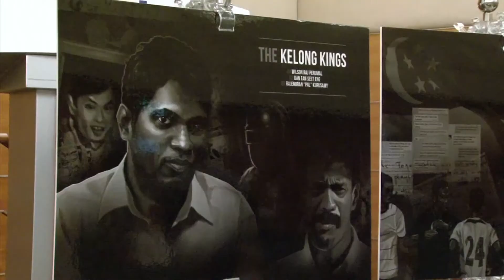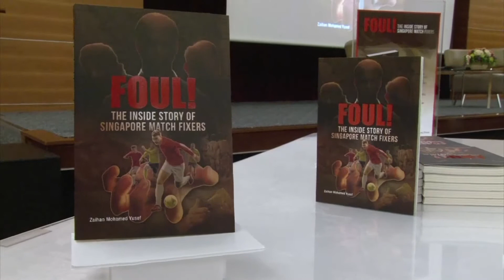Singapore Press Holdings release book on match-fixing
A new book tracing the tale of match-fixing in the world of football was launched in Singapore on Monday.